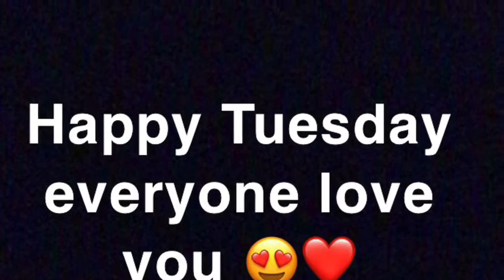Elijah Jones Life. The past 2 Years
Hello 👋 beautiful people wanted to talk about my life in the past 2 years and I went through a lot but through the grace of god I’m better and back and doing well. ❤️😍🙏🏾. Love you .